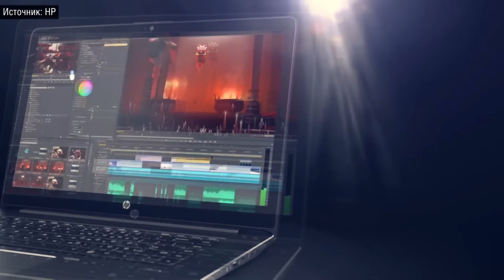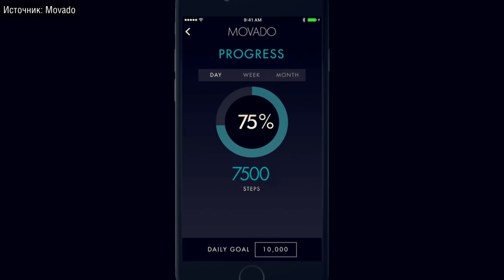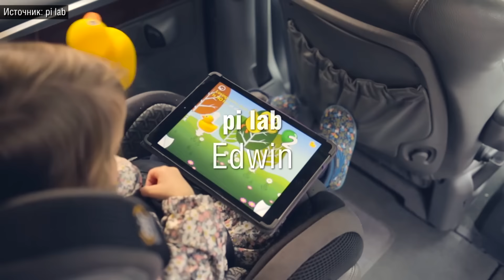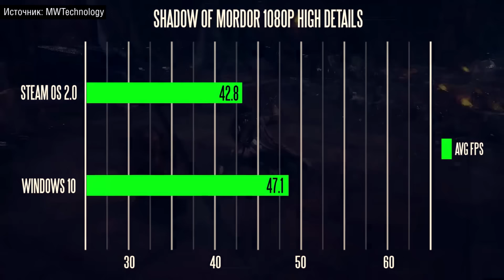iXBT News Digest - изучение программирования вместе с Minecraft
Видеодайджест новостей iXBT.com от 22 ноября 2015 года:

- Армия США тестирует шагающих роботов Boston Dynamics;
- HP ZBook Studio - мобильная рабочая станция и ультрабук;
- Умные часы Movado Bold Motion с традиционным циферблатом;
- Трансформер Figment VR объединяет функции защитного чехла и очков виртуальной реальности;
- Умный утенок Edwin;
- Игры под Steam OS работают медленнее, чем под Windows 10;
- Обучение программированию на примере Minecraft.